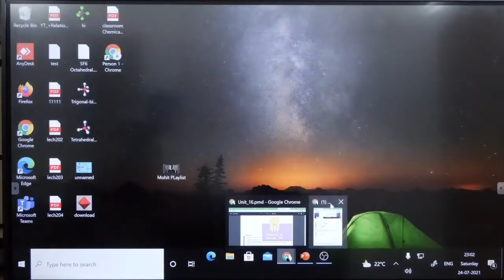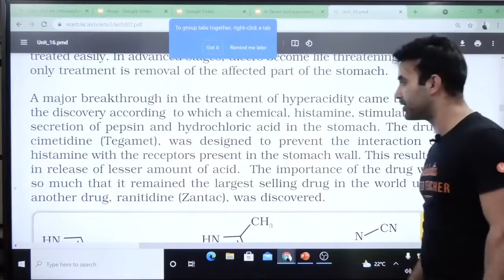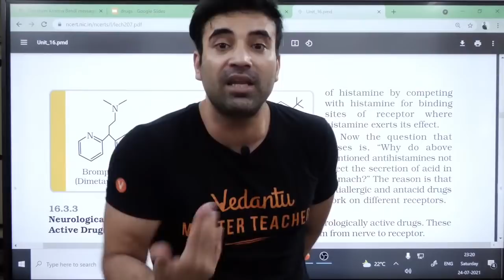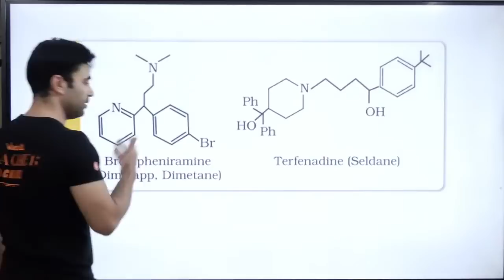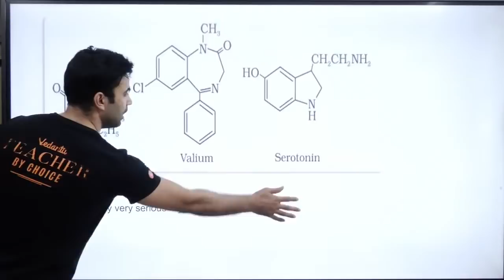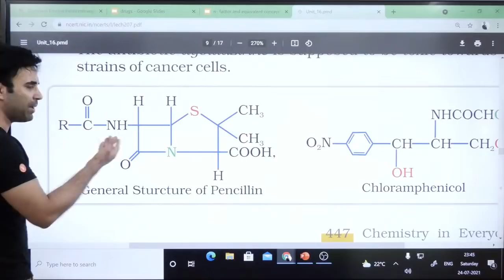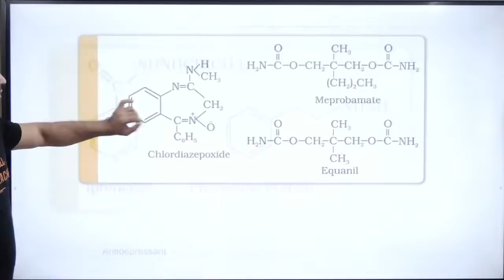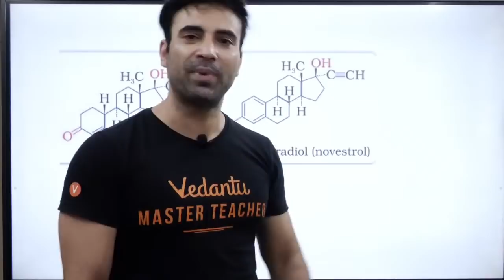Chemistry In Everyday Life JEE Mains 👨‍🔬 | Class 12 Chemistry Chapter 16 | Vedantu JEE | Mohit Sir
In this Session, Mohit sir will explain the Chemistry In Everyday Life JEE Mains from Class 12 Chemistry Chapter 16 at Vedantu JEE. Chemistry is a big part of our everyday life. We are herewith 👉 Chemistry in everyday life JEE | Chemistry in everyday life JEE one shot | Chemistry in everyday life JEE Mains | Chemistry in everyday life JEE Mains One shot | Chemistry in everyday life JEE Mains Vedantu | Chemistry in everyday life Class 12 | Chemistry in everyday life Vedantu | Chemistry in everyday life in Hindi | Chemistry in everyday life revision.

Here’s a quick rundown of what you’re about to learn ⬇️
✦ Chemistry in everyday life JEE
✦ Chemistry in everyday life JEE one shot
✦ Chemistry in everyday life JEE Mains
✦ Chemistry in everyday life JEE Mains One shot
✦ Chemistry in everyday life JEE Mains Vedantu
✦ Chemistry in everyday life Class 12
✦ Chemistry in everyday life Vedantu
✦ Chemistry in everyday life in Hindi
✦ Chemistry in everyday life revision